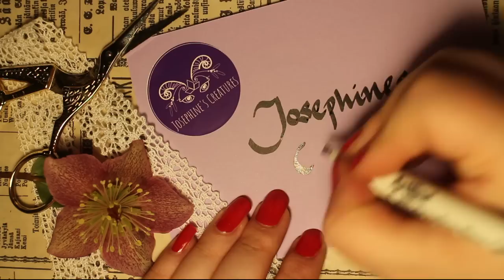Repaint! | Edgy Pride Girl | Custom Monster High Doll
Hi everyone! Happy Pride month! I know that June is almost over, but I have decided to commit to an uploading scedule, and taht means that from here on I will post a new video every month on the last Saturday! I hope you enjoy this video it means a lot to me because of my lovely sister!

xo Josephine

Etsy Shop JosephinesCreatures

Materials
Derwent Inktense watercolor pencils
Chalk pastels
Liquitex Basics acrylic paints
Liquitex Basics matte medium
MSC Ms.SuperClear sealant UV cut flat
Glaze Tamiya color clear x-22
Magic sculpt two part resin
Glue
Wire
Flora tape/ bandage tape
Craft foam
Brushes in different sizes

Music

Hey Sailor by Letter Box

Reckles Shred by Biz Baz Studio

The Couldest Shoulder by The 126ers

Jupiter One by Riot

Energetic, Moving Over, Floor Plan, Hungry for Disaster and Please Tell Me by Silent Partner